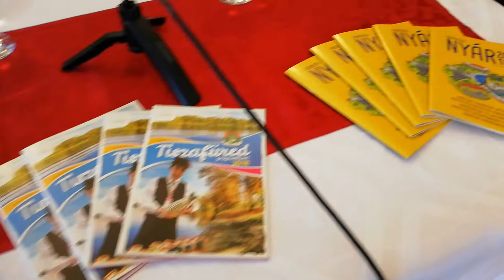Debrecen lesz a negyvenedik Halasnapok díszvendége - Sajtótájékoztató (Tiszafüred. 2018. június 22.)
A videóanyag az Új Néplap és Szoljon.hu újságírója, Ujvári László tulajdona.